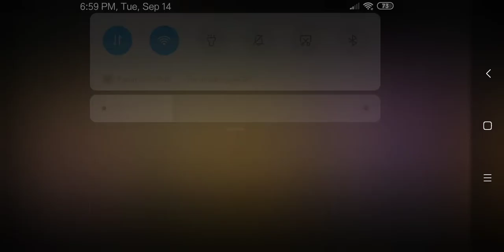September 19, 2021